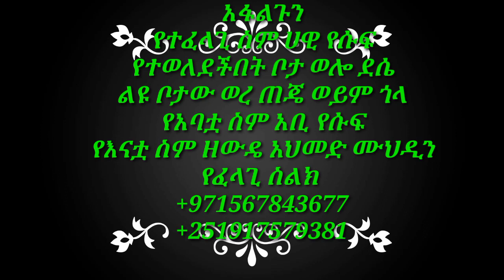ሀዋ አቢን አፋልጉን ቤተሰቦቿ በለቅሶ ብዛት አይናቸው ሊጠፋ ነው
ወድ ተከታታዩቼ በናተ ሰበብ የአንድን ሰው እንባ ማበስ ምንኛ መታደል ነው ከናተ እሚጠበቀው ሼር ማድረግ ብቻ ነው መልካምነት ለራስ ነው አይታችሁ አትለፉ የቤተሰቦቿን እንባ እንበስላቸው